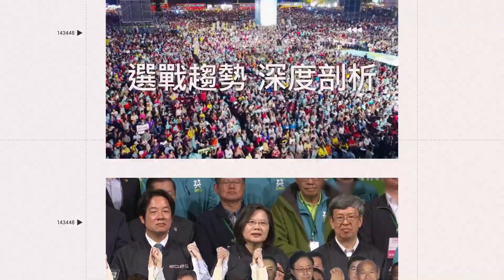以色列否認炸加薩醫院釀500死！與巴勒斯坦互相推諉 拜登發聲了│94看新聞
友邦連結區
◎ 訂閱【三立新聞網】最新影片搶先看

AP / SKY 授權
AP / Viral Press 授權